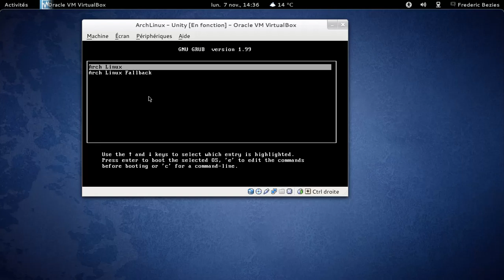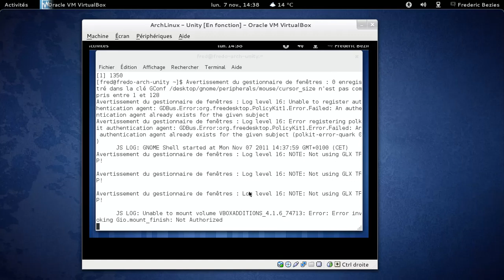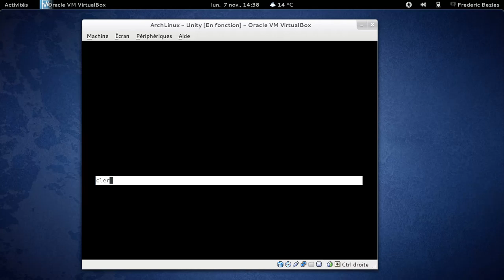Gnome-Shell "fonctionnel" dans Archlinux sous Virtualbox.